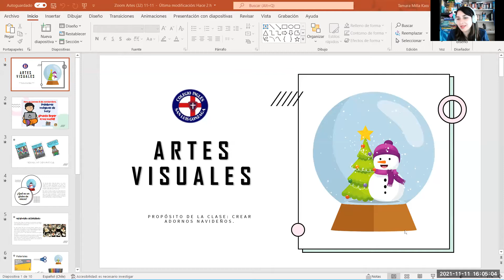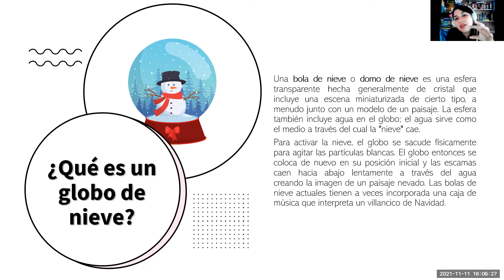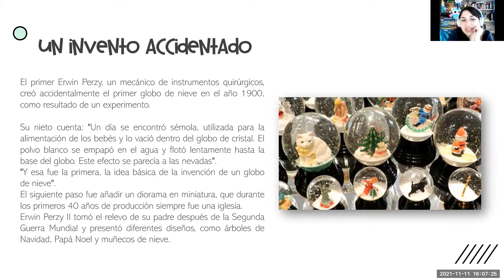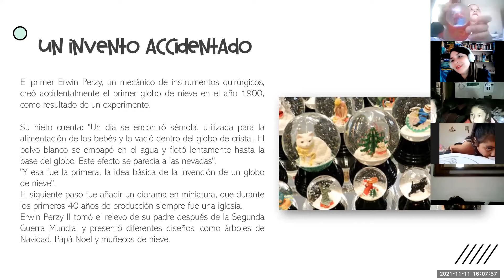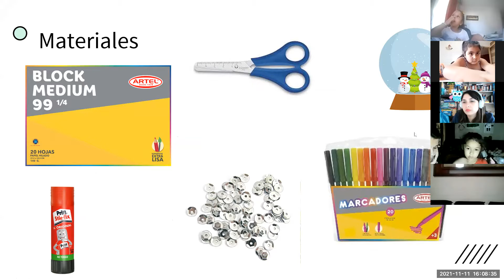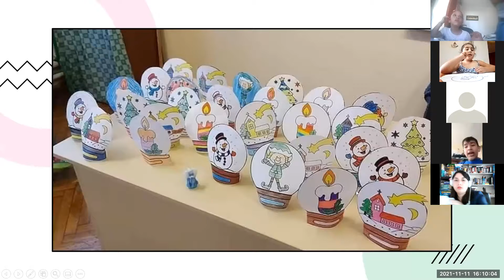Clase Zoom Artes 1°Básico 11/11/2021